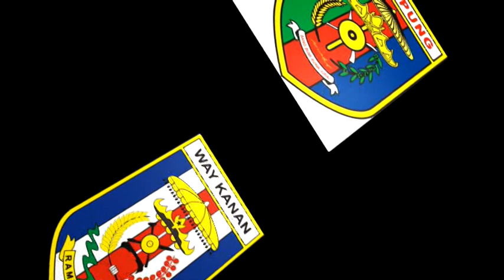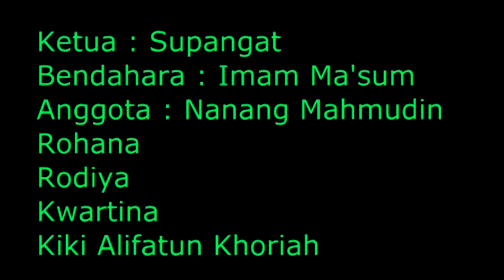Inovasi Desa | TELUR ASIN VARIAN RASA | Sri Tunggal TPID_Buay Bahuga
Kegiatan Capturing TPID Kecamatan Buay_Bahuga Kabupaten

Tentang pembuatan TELUR ASIN VARIAN RASA di Kampung Sri Tunggal

Mari kita bangun bersama-sama channel ini
supaya bisa bermanfaat untuk banyak orang.

OK mungkin itu dulu jangan lupa seperti biasa,

Sekian Terimakasih...

Twt : @maxstudio13